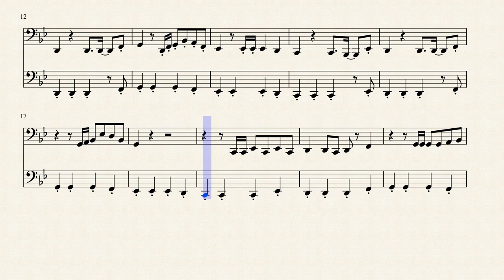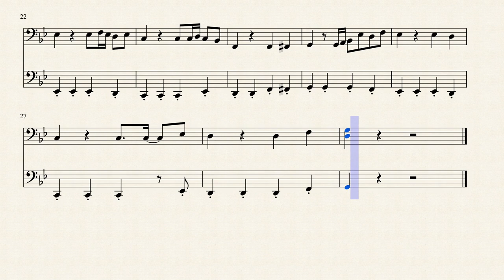The Grim Reaper Sousaphone Fanfare